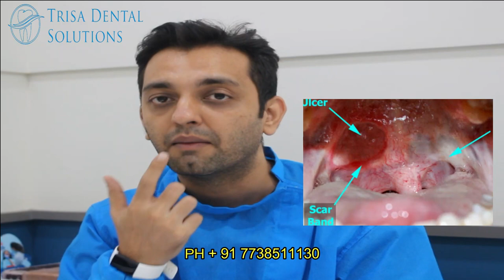🆕 मुँह खोलने के लिए लेज़र सर्जरी Oral Cancer (hindi)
In order to find out more about mouth opening treatment in 30 minutes by laser due to chew paan gutka mumbai India you can check out

The video is about mouth opening treatment in 30 minutes by laser due to chew paan gutka mumbai India information but also try to cover the following subject:
-oral cancer treatment
-treatment of oral cancer
-osmf

One thing I observed when I was searching for info on mouth opening treatment in 30 minutes by laser due to chew paan gutka mumbai India was the lack of appropriate details.
Mouth opening treatment in 30 minutes by laser due to chew paan gutka mumbai India however is an subject that I know something about. This video therefore should be relevant and of interest to you.
If you wish to find out more about oral cancer treatment I suggest you to take a look at our various other video clips

If you were searching for more info about oral cancer treatment or treatment of oral cancer did this video help?
 Possibly you want to comment listed below and let me understand what else I can assist you with or info on mouth opening treatment in 30 minutes by laser due to chew paan gutka mumbai India.

To get a free quote for your dental treatment call